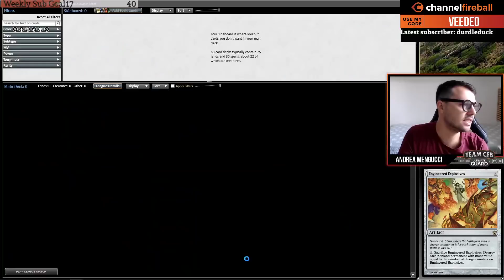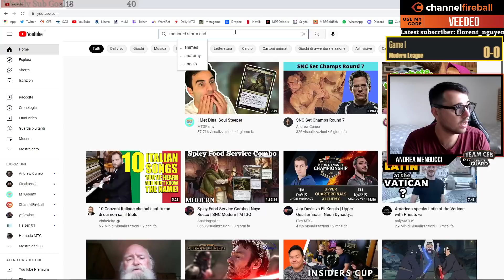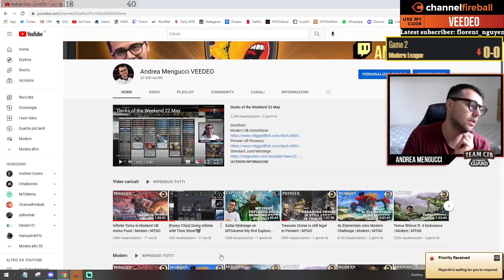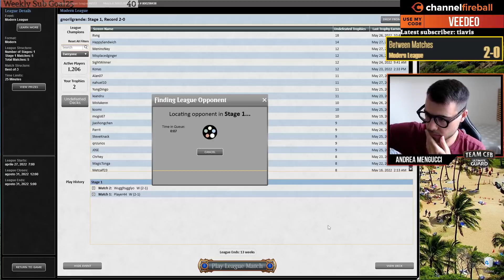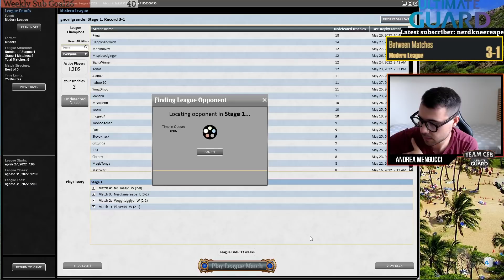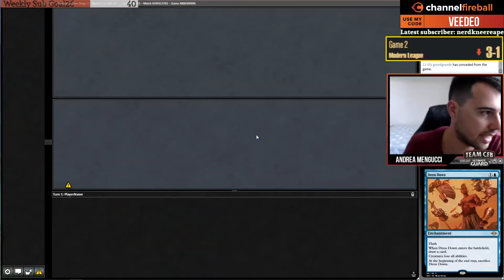The Future of UR Murktide! 4 Ledger Shredder, 0 Consider! | Modern | MTGO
3 Archmage's Charm
3 Steam Vents
4 Dragon's Rage Channeler
4 Expressive Iteration
1 Fiery Islet
2 Flooded Strand
2 Spell Pierce
3 Snow-Covered Island
2 Scalding Tarn
2 Misty Rainforest
2 Murktide Regent
1 Otawara, Soaring City
2 Polluted Delta
4 Ragavan, Nimble Pilferer
4 Mishra's Bauble
4 Lightning Bolt
4 Ledger Shredder
4 Spirebluff Canal
4 Unholy Heat
4 Counterspell
1 Unlicensed Hearse

2 Flusterstorm
2 Dress Down
2 Engineered Explosives
1 Blood Moon
1 Fury
1 Jace, the Mind Sculptor
2 Mystical Dispute
2 Relic of Progenitus
1 Subtlety
1 Unlicensed Hearse